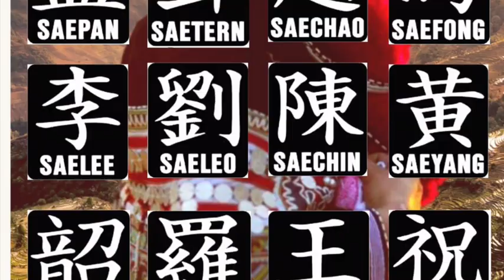Iu Mien fighting Covid-19 Pandemic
Iu Mien Fighting Covid 19 Produced by Lao Iu Mien Cultural Asso,INC
Iu Mien Version